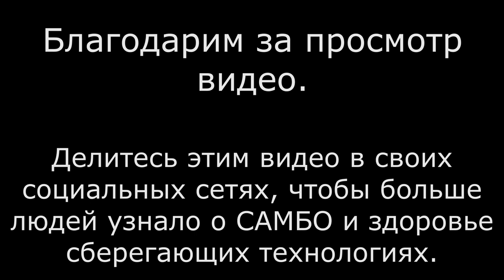САМБО, как метод здоровье сберегающих технологий | Дмитрий Максимов, спортивный директор FIAS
В этом интервью я рокадзюдо веду разговор с Дмитрием Максимовым, заслуженным мастером спорта по САМБО, спортивным директором международной федерации САМБО, кандидатом педагогических наук. Тема нашей беседы "САМБО, как метод здоровье сберегающих технологий".
Из этого интервью вы узнаете о том, как можно использовать упражнения САМБО в целях здоровья сбережения. Как эффективно и качественно строить свой тренировочный процесс, чтобы не навредить своему здоровью. Экспертное мнение Дмитрия Макисмова.
Проект Романа Карасева "РОКА ДЗЮДО" и общества изучения боевых искусств "Планета дзюдо".
Поддержать проект:
 3. Финансово сделать перевод на карту сбербанка 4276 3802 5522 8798.
Благодарим вас за просмотр!